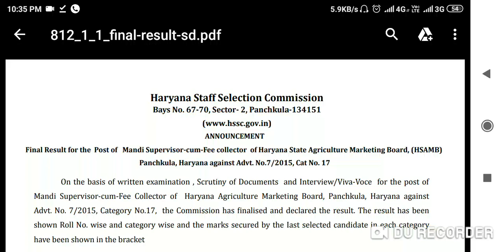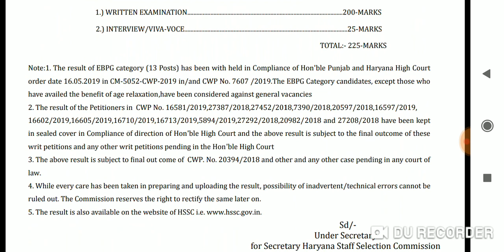HSSC New Notice| Result Mandi Supervisor Cum Fee Collector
| एक सरकारी कर्मचारी को कितनी और कितने प्रकार की छुट्टियाँ मिलती है | What is Earned Leave | EOL |
| हरियाणा में सरकारी नौकरी में क्या पदोन्नति होती है | Haryana Govt Service Line of Promotion | HSSC |

Covering following points:

hssc auditor,
hssc bharti,
hssc biology,
hssc book,
hssc classes,
hssc clerk,
hssc conductor,
hssc constable,
hssc draftsman,
hssc driver,
hssc english,
hssc exam,
hssc g.k,
hssc general awareness,
hssc gk,
hssc hafed,
hssc haryana,
hssc history,
hssc inspector,
hssc interview,
hssc je,
hssc jobs,
hssc lecturer,
hssc login,